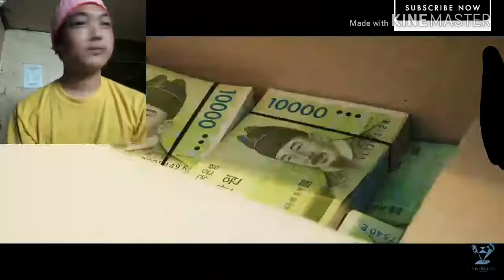Reacting in okasian &uneducated kid | 오카시아의 교육받지 않은 어린이 반응